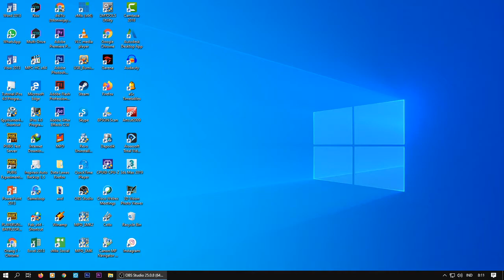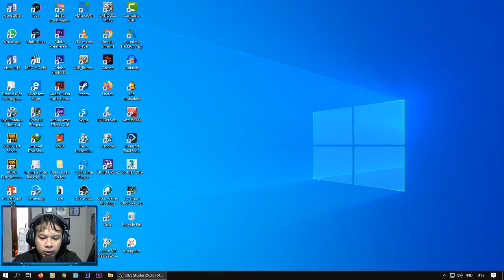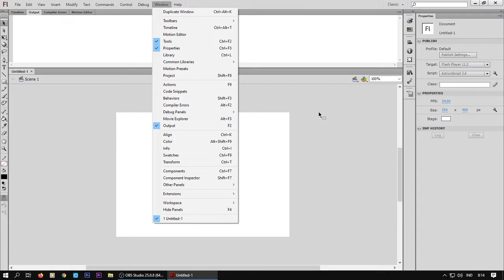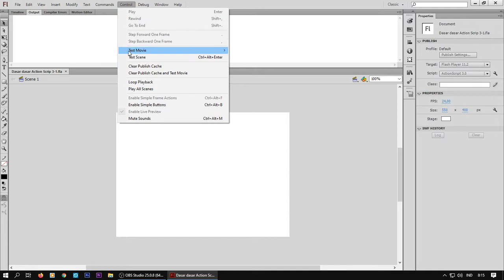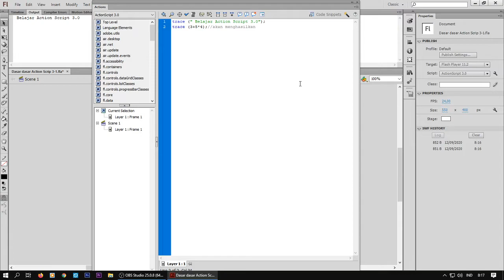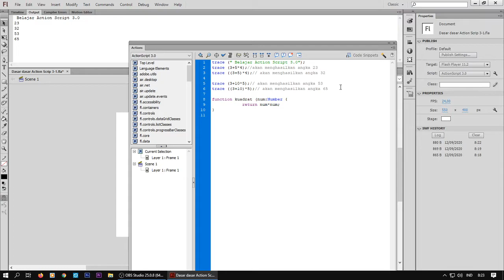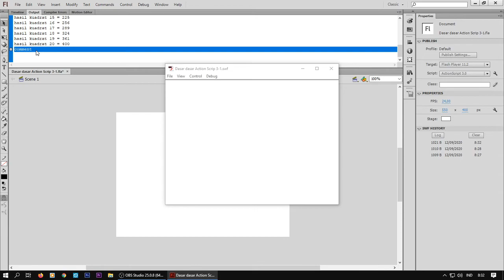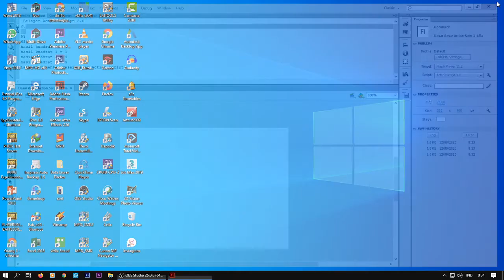ADOBE FLASH TUTORIAL - DASAR DASAR ACTION SCRIPT 3.0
Video ini dibuat untuk
Materi Pelajaran tingkat : SMK - TINGKAT XII
Mata Pelajaran : DESAIN MULTIMEDIA INTERAKTIF

Saatnya berbagi, Suksma Terimakasih